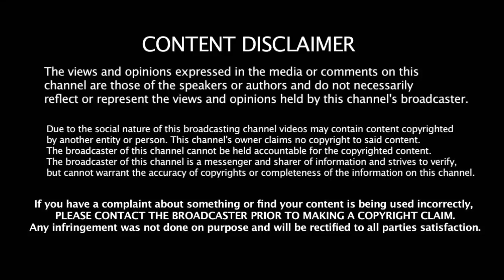வேலையை காட்டிய மோடி காவி மயமாகும் INDIA Jersey அதிர்ச்சியில் இந்திய ரசிகர்கள் | 2019 World cup